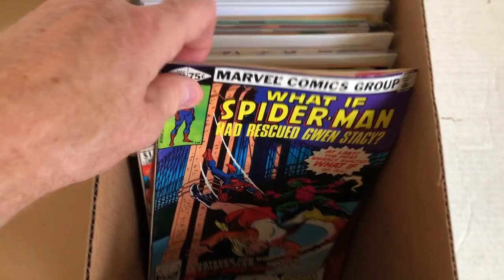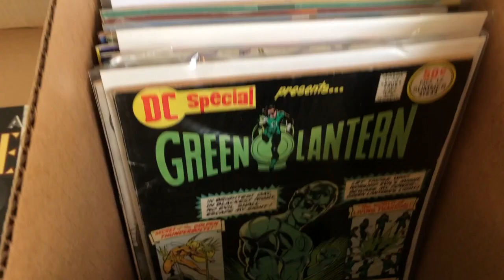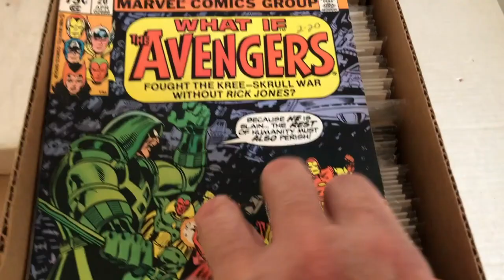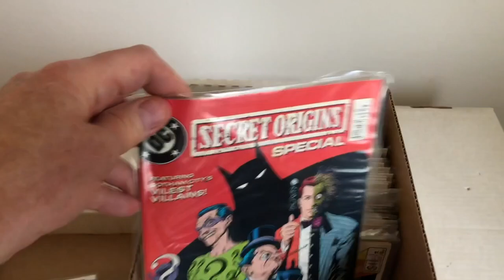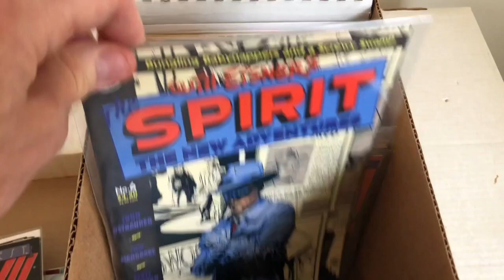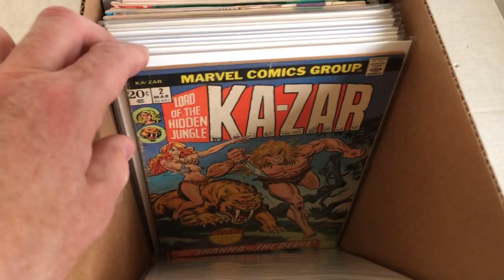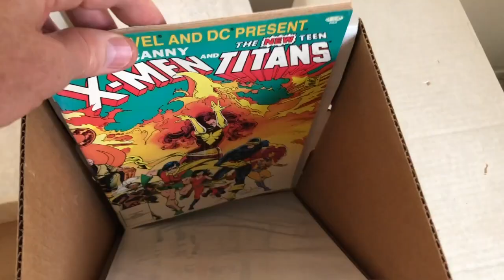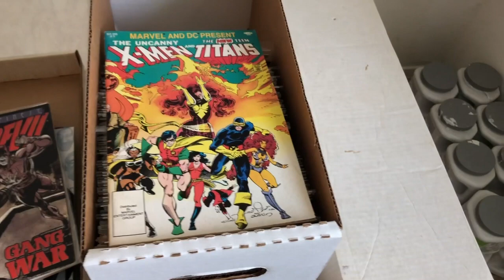What is in The Mystery Comic Book Box?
The Mystery Comic Book Box is filled with comics I wasn't able or willing to sell a few years ago, and I haven't looked through it in a while.

What's in it?  Let's find out together.